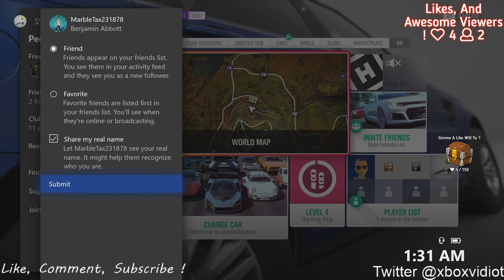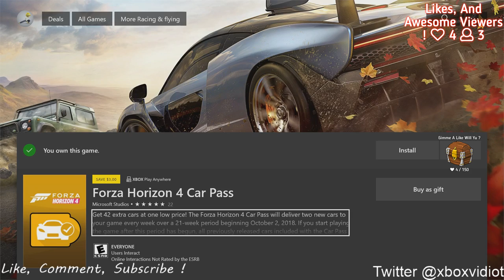Forza Horizon 4 Xbox One X !